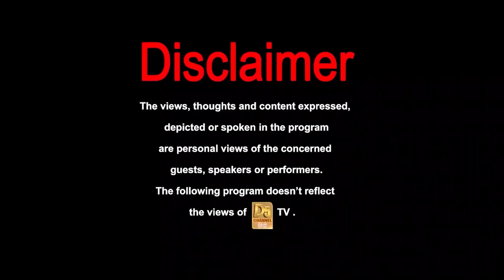बिना दवाई करें घुटनो का दर्द जल्द ठीक, बस भूलकर भी ना करें ये काम ! || Dr. Sherwal Kumar Neeraj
बिना दवाई करे घुटनो का दर्द जल्द ठीक, बस भूलकर भी ना करे यह काम ! || Dr. Sherwal Kumar Neeraj